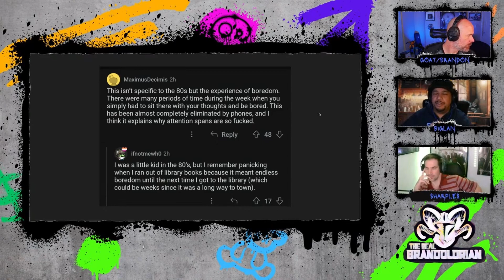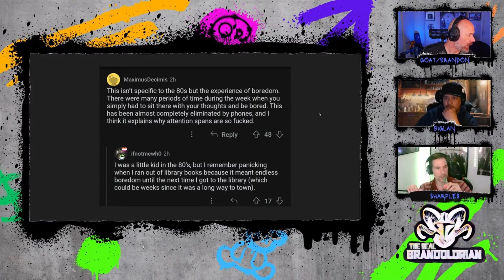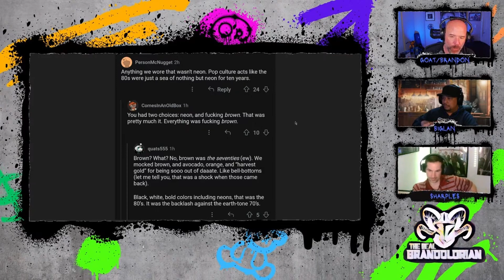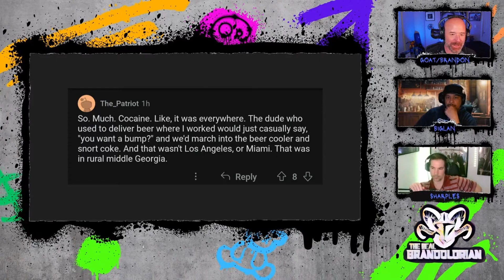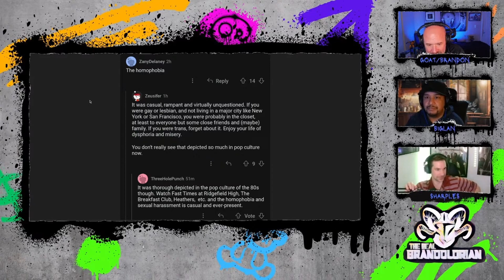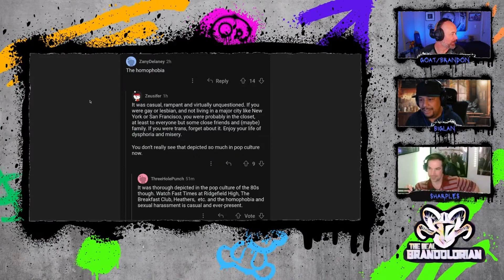Uncovering the Truth About 80s Pop Culture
What are some trends from the 80s that pop culture gets wrong?